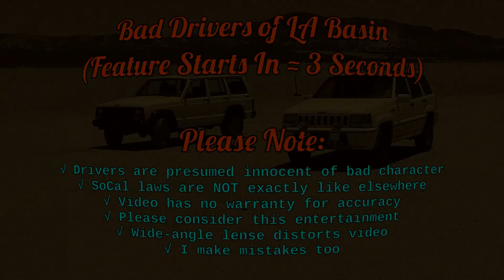Clueless Drivers of Metro Los Angeles #15 - Planning Travesties - July to Sept 2017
I'm happy to be back after a long break! Three months of clips carefully selected from what I enjoyed the most.
ATTRIBUTIONS

Mrs. Google staring as herself!

Demilitarized Zone (Sting) - Ethan Meixsell
Move Out - MK II
Half Pipe - Huma-Huma
Stay Sting - Otis McDonald
Galactic Damages - Jingle Punks
Echinoderm Regeneration (Sting) - Jingle Punks